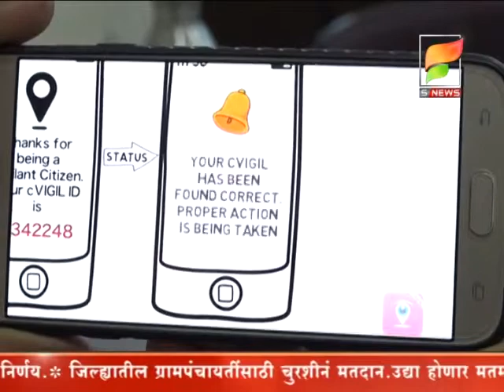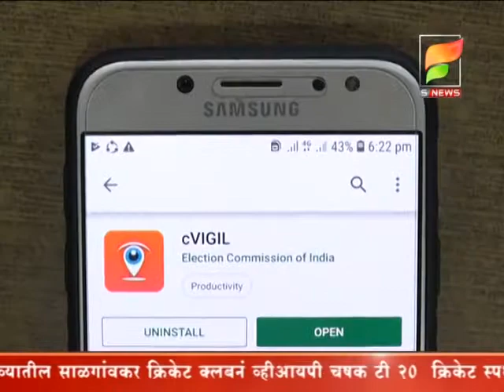s news /- सी व्हीजील अॅकपद्वारे जिल्ह्यात आचारसंहिता भंगाच्या 29 तक्रारी दाखल